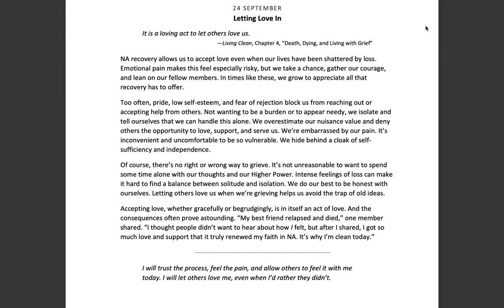September 24th -Spiritual Principle a Day-NA Meditation w/MightyStream.Credits: NA World Svcs., Inc.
24 September

Letting Love In

Page 276

"It is a loving act to let others love us."

Living Clean, Chapter 4, "Death, Dying, and Living with Grief"

NA recovery allows us to accept love even when our lives have been shattered by loss. Emotional pain makes this feel especially risky, but we take a chance, gather our courage, and lean on our fellow members. In times like these, we grow to appreciate all that recovery has to offer.

Too often, pride, low self-esteem, and fear of rejection block us from reaching out or accepting help from others. Not wanting to be a burden or to appear needy, we isolate and tell ourselves that we can handle this alone. We overestimate our nuisance value and deny others the opportunity to love, support, and serve us. We're embarrassed by our pain. It's inconvenient and uncomfortable to be so vulnerable. We hide behind a cloak of self- sufficiency and independence.

Of course, there's no right or wrong way to grieve. It's not unreasonable to want to spend some time alone with our thoughts and our Higher Power. Intense feelings of loss can make it hard to find a balance between solitude and isolation. We do our best to be honest with ourselves. Letting others love us when we're grieving helps us avoid the trap of old ideas.

Accepting love, whether gracefully or begrudgingly, is in itself an act of love. And the consequences often prove astounding. "My best friend relapsed and died," one member shared. "I thought people didn't want to hear about how I felt, but after I shared, I got so much love and support that it truly renewed my faith in NA. It's why I'm clean today."

I will trust the process, feel the pain, and allow others to feel it with me today. I will let others love me, even when I'd rather they didn't.